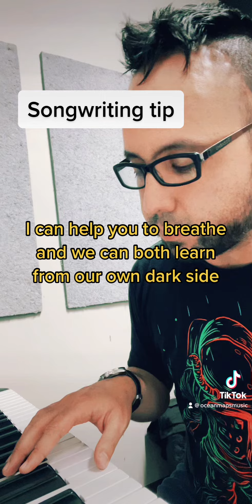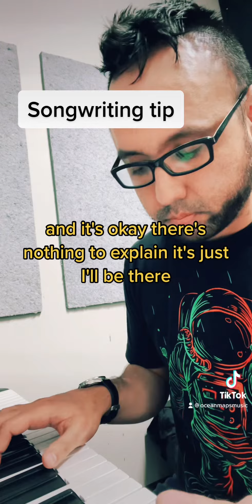Songwriting tip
How to go from warm to dark in music.